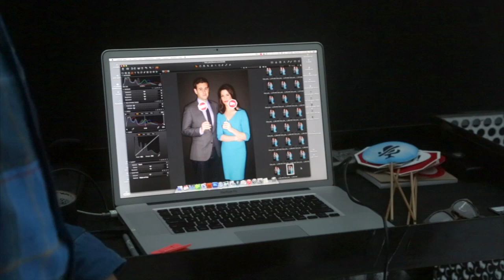End of Discussion by Mary Katharine Ham and Guy Benson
Go behind the scenes of Mary Katharine Ham and Guy Benson’s cover photo shoot and learn about END OF DISCUSSION. As Guy says, "the most important thing to free speech in general in America is for people to buy this book."

A special thanks to our photographer, Deborah Feingold.